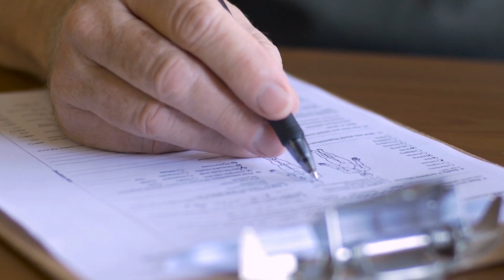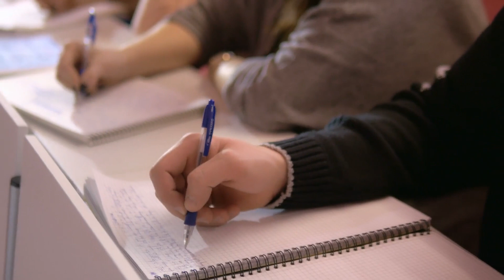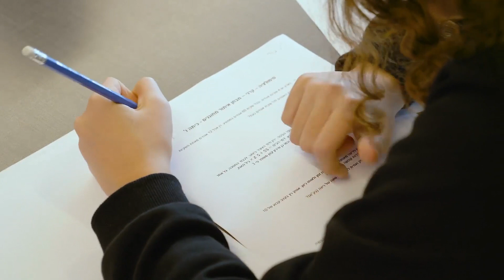Just Now Sinhala Here is another special news just received Lanka Updates